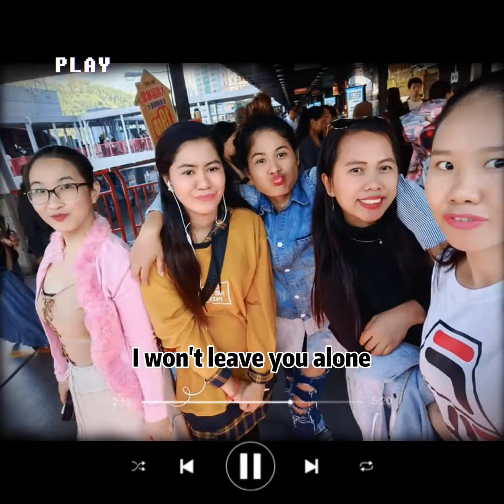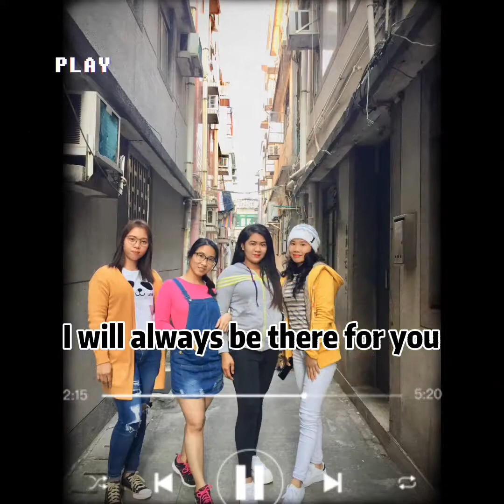NEVER SAYING GOODBYE TO YOU / HONGKONG FRIENDSHIP